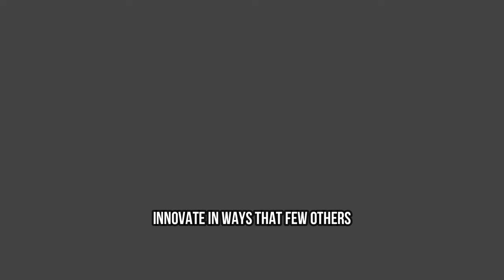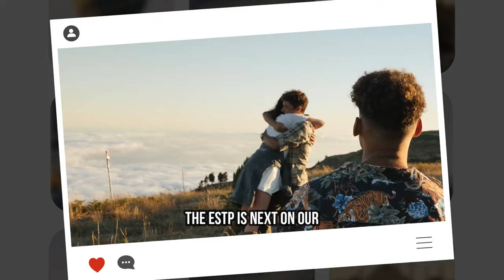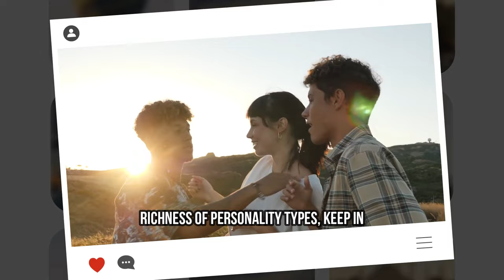The MBTI Sigma: The Most Powerful MBTI Type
Uncover the Hidden Sigma Empath Traits in Every MBTI Type (2024)

Dive into the intriguing world of personality types with our latest video, "Uncover the Hidden Sigma Empath Traits in Every MBTI Type (2024)." In this insightful exploration, we reveal the lesser-known Sigma traits that exist within each of the 16 Myers-Briggs Type Indicator (MBTI) personalities. Learn how these unique characteristics influence behavior, decision-making, and interpersonal relationships.

Whether you're an INFP, ESTJ, or any other MBTI type, discover how embracing your inner Sigma can enhance your personal growth and social dynamics. This video is perfect for psychology enthusiasts, MBTI fans, and anyone curious about the complexities of human personality.

Join us as we break down the Sigma characteristics of each MBTI type, providing you with practical insights and tips to harness these traits in your own life.